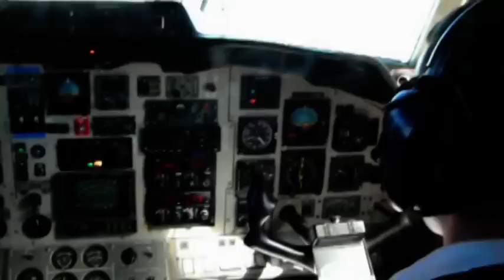Video Production in North Wales - Gweledigaeth Showreel 2010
We are a video production company based in North Wales, specialising in Corporate productions. Our recent clients include Heart Radio, Gwynedd Health Board, Gwynedd Council, Pennaf, Singer Ynyr Llwyd, Something Personal, Caernarfon Online. We have also recently had our videos shown on S4C's Wedi 7, and S4C "Tudur Owen o'r Doc"

We also cater for Weddings, Presenter Showreels and Video for the Web.

We can film in HD should you require. We also have a Jimmy Jib crane for that extra shine!